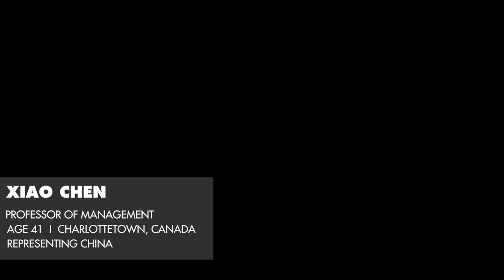Cliburn Amateur Spotlight: Xiao Chen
Today's Cliburn Amateur Spotlight comes to us from Charlottetown, Canada: Xiao Chen, a 41-year-old professor of management representing China, performs Jianzhong Wang's Five Folk Tunes of Yunnan! Remember: watch all videos

ABOUT XIAO
Xiao Chen grew up in Shenzhen, China, which he notes is known as the country’s “Piano City-to-be,” which nurtured renowned pianists Sa Chen, Yundi Li, and Haochen Zhang. Unlike the many children whose parents forced them to pursue the piano (as a means to cultivate their suzhi, or quality), Xiao begged his parents for lessons at the age of 12. He continued to study piano, aesthetics, and ethnomusicology during most of his extensive academic pursuits: a bachelor’s in philosophy from Sun Yat-sen University (Guangzhou); an M.A. in Asian studies from the University of Michigan, with a thesis entitled, "The 'Pianistic Other' in Shenzhen (1978–2007)"; and a Ph.D. in organizational behavior and human resource management from the University of Toronto. After a stint as an assistant professor at Tsinghua University's School of Economics and Management in Beijing, he now teaches at the University of Prince Edward Island in Charlottetown, Canada, and has very recently resumed formal piano lessons. While he deems that his only serious hobby, his varied recent activities include offering pro-bono management consulting to arts agencies, teaching in Chile and Egypt, and imagining and designing online psychological experiments.